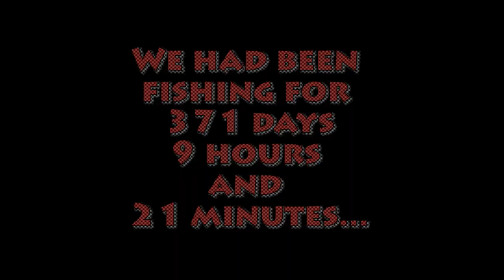Guinsler Family Fishing Video - 2nd Edition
Now in HD! This is a new updated version of the Guinsler family fishing video. Not as many pictures, but the video should be higher quality, wide screen, with more special effects, "clean" lyrics without cussing, and a damn cool lizard tongue! And yes, this 4 minute video took about 4 hours to make. Enjoy!